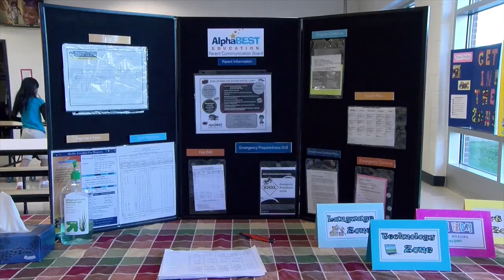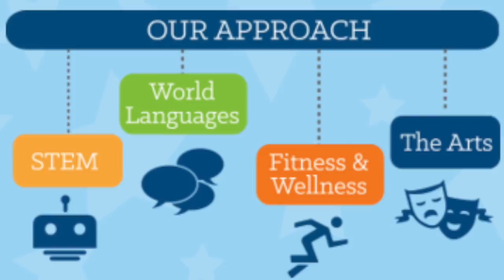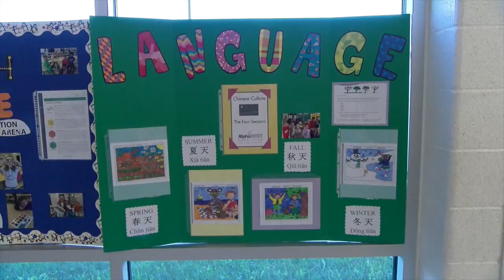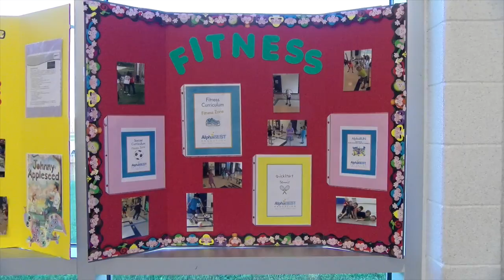QACPS AlphaBEST After School Program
A look at the AlphaBEST before and after school program